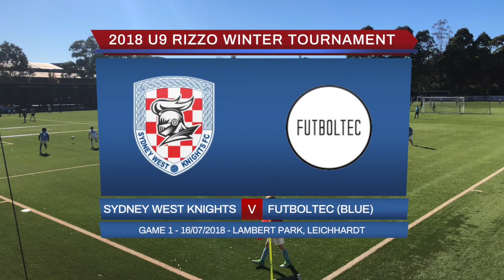(16/07/2018) Sydney West Knights vs Futboltec (Blue) (U9 Game 1)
2018 Rizzo U9 Winter Football Tournament - Game 1 from Lambert Park in Leichhardt on 16th July 2018

Sydney West Knights  (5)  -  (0)  Futboltec (Blue)